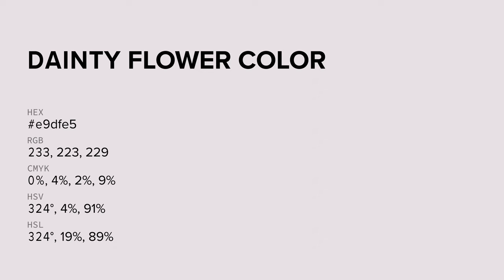Dainty Flower color e9dfe5 hex color - Grey color - Cool color e9dfe5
What color is Dainty Flower ? e9dfe5 hex color - Grey color - Cool color e9dfe5

Hex e9dfe5 Color Code is also known as Dainty Flower color.

Hex e9dfe5 Color code in RGB color code model is created after adding 91.37% red color, 87.45% green color and 89.80% blue color.
Hex e9dfe5 Color code in CMYK color (process color) code model is generated after subtraction of 0% cyan, 4% magenta, 1% yellow and 8% black.